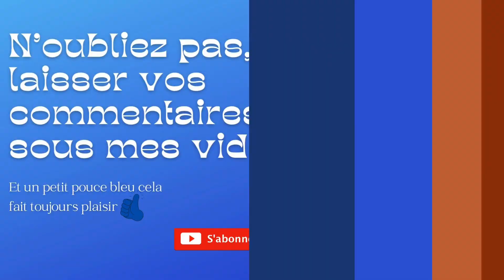Femmes d'Ukraine : Femmes Gémeaux ♊ Russophones : Horoscope Sexuel et Zones Érogènes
- Les 9 questions que les Femmes de l'Est se posent sur vous :
- Notre charte éthique est la seule qui s'engage à respecter des principes moraux et éthiques fondamentaux

Bienvenue sur la chaîne "Anti Arnaques Femmes Ukrainiennes et Coaching Rencontres à l'Est" ! Vous êtes à la recherche de l'amour et de relations sérieuses avec des femmes de l'Est, mais vous craignez les arnaques et les faux professionnels ? Ne cherchez plus, vous êtes au bon endroit !

Sur cette chaîne, je m'engage à partager avec vous mes connaissances et mon expertise pour vous aider à éviter les pièges et les escroqueries dans votre quête de l'amour en Europe de l'Est. Que vous soyez novice ou expérimenté dans les rencontres internationales, vous trouverez ici des conseils pratiques, des témoignages, et des analyses pour vous guider tout au long de votre parcours.

Ne laissez pas les arnaqueurs gâcher vos chances de trouver le véritable amour. Ensemble, nous construirons des relations authentiques et durables, loin des faux profils et des escroqueries.